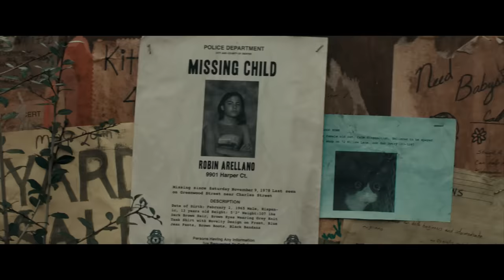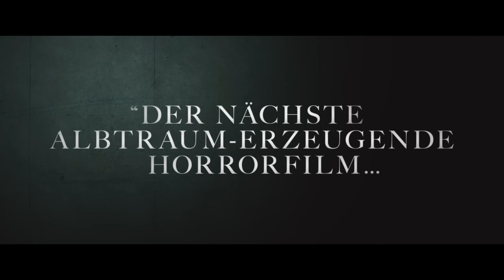The Black Phone | Offizieller Trailer #2 deutsch/german HD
Ab 23. Juni nur im Kino

Genre: Horror
Besetzung: Mason Thames, Madeleine McGraw, Jeremy Davies, James Ransone und Ethan Hawke
Regie: Scott Derrickson
Drehbuch: Scott Derrickson & C. Robert Cargill, basierend auf der Kurzgeschichte von Joe Hill
Produzenten: Jason Blum, Scott Derrickson, C. Robert Cargill
Ausführende Produzenten: Ryan Turek, Christopher H. Warner

Ein schalldichter Kellerraum. Ein defektes Telefon. Niemand kann den 13-jährigen Finney Shaw (Mason Thames) schreien hören, als er von dem sadistischen Serienmörder „Der Greifer“ entführt wird. Als das Telefon plötzlich klingelt und eine geheimnisvolle Stimme ihm einen wertvollen Tipp gibt, wird klar: Jemand hört ihn, und wer immer es ist, weiß genau, was Finney erwartet, wenn er es nicht schafft, aus dem Keller zu fliehen.

Jede Stimme ist ein Opfer. Jede Verbindung ein Hinweis. Jeder Anruf könnte sein Leben retten. Dann klingelt es erneut …

So hat man den vierfach Oscar®-nominierten Ethan Hawke noch nie gesehen – in THE BLACK PHONE spielt er die furchterregendste Rolle seiner Karriere. An seiner Seite gibt Mason Thames sein Spielfilmdebüt. Scott Derrickson, Autor und Regisseur von Sinister, Der Exorzismus von Emily Rose und Marvels Doctor Strange, produziert und inszeniert den Film. Mit dem spannenden Horror-Thriller kehrt Derrickson zu seinen Wurzeln zurück und arbeitet dafür erneut mit Blumhouse, dem führenden Produktionshaus des Genres, zusammen.

Das Drehbuch zum Film stammt ebenfalls von Derrickson in Zusammenarbeit mit
C. Robert Cargill (Doctor Strange, das Sinister-Franchise) und basiert auf der preisgekrönten Kurzgeschichte von Joe Hill aus seinem New-York-Times-Bestseller 20th Century Ghosts. Jason Blum, Scott Derrickson und C. Robert Cargill sind die Produzenten des Films, Ryan Turek und Christopher H. Warner fungieren als Ausführende Produzenten.